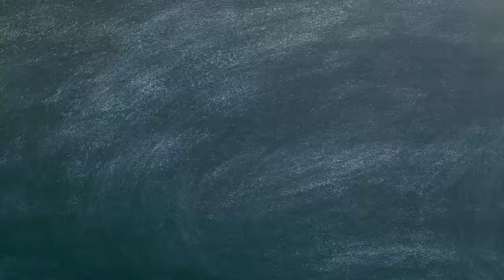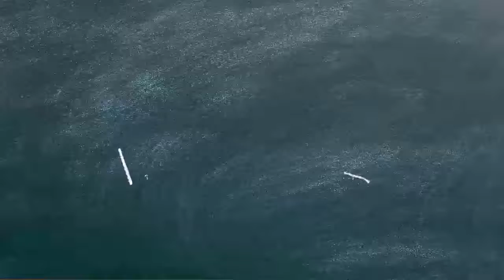[p-lep] SCIENCE PROJECT GRADE 7 : HOW TO PLANT LEMON GRASS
if you enjoy this video. Thank you.
LEMON GRASS
PLANTITO
PLANTING
PLANTING LEMON GRASS
KUBOTA TRACTOR